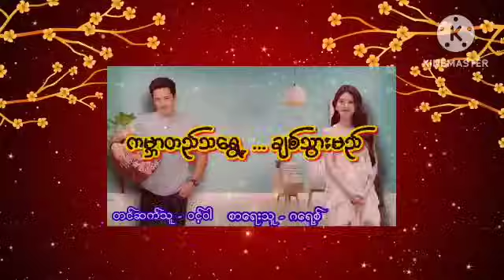"ကမ္ဘာတည်သရွေ့ ချစ်သွားမည်"အချစ်ဝတ္ထု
😉ကြောက်တက်သူများ မီးပိတ် 💡💡💡၊ စောင်ခြုံ🛌 ၊ 🎧🎧 နားကြပ်တပ်ပြီးမှ နားထောင်ပါ။😘

😉ေၾကာက္တက္သူမ်ား မီးပိတ္💡💡💡၊ ေစာင္ျခံဳ ၊ 🎧🎧 နားၾကပ္တပ္ပီးမွ နားေထာင္ပါ။😘

ဝါသနာရွင္ျဖစ္တဲ့အတြက္ အမွားပါတာ​မ်ား၊ လိုအပ္တာမ်ားကို Comment မွာ ေဝဖန္အၾကံျပဳ​ ေထာက္ျပႏိုင္ပါတယ္ခင္ဗ်ာ။